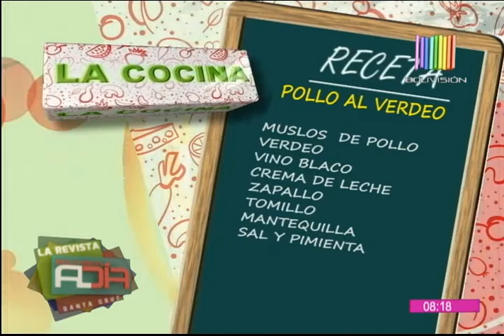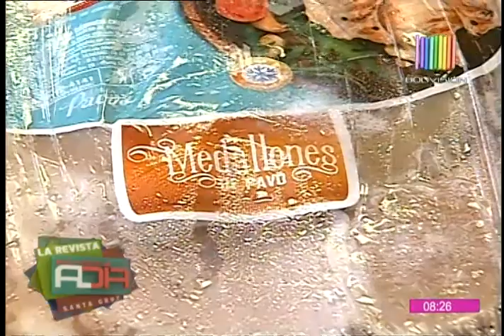La Cocina Al Día SCZ: Preparamos pollo al verdeo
Para esta preparación necesitas ingredientes como muslos de pollo, verdeo, vino blanco; crema de leche, zapallo, tomillo; mantequilla, además de sal y pimienta. Una excelente propuesta para la tarde de este jueves